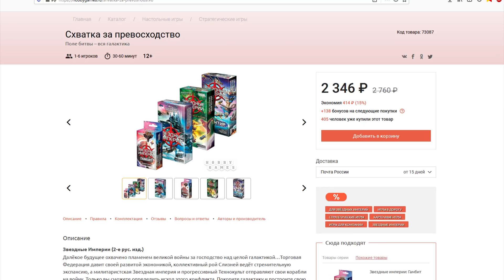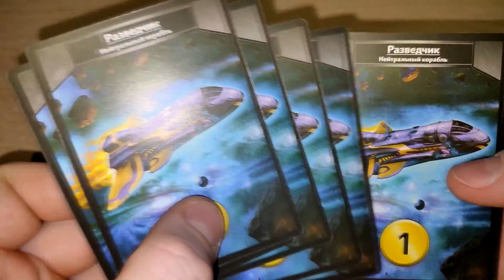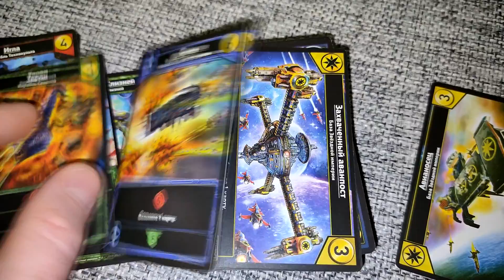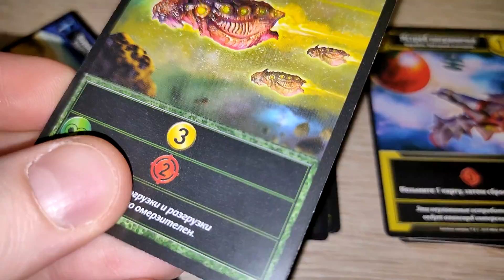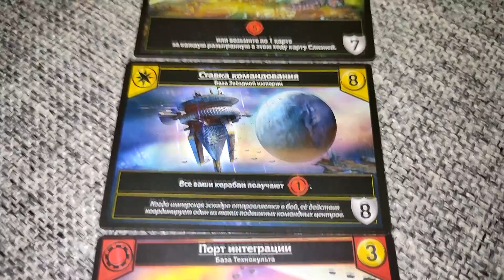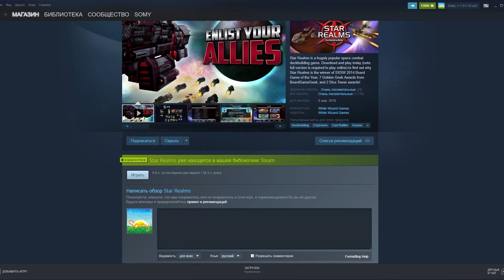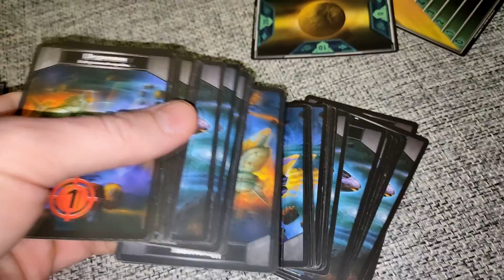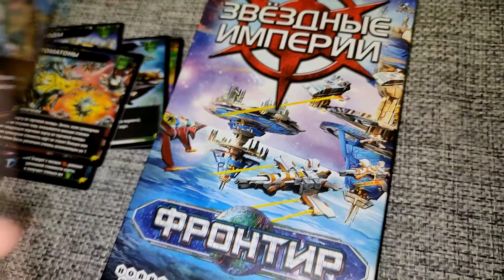Star Realms: Колодостроительная игра про космические корабли // Основные правила // Обзор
Star Realms (Звёздные Империи) - это колодостроительная игра в космическом антураже. Красивая, увлекательная, понятная, с простыми правилами, быстрыми боями и высокой реиграбельностью. Звёздные империи - отличный пример настольной игры, которая отлично вписывается и переносится как на мобильные платформы, так и на ПК. В этом видео вы узнаете как играть в Star Realms, чем электронные версии отличаются от физических и почему даже сейчас, спустя почти 5 лет после выхода игры, можно смело запрыгивать в любую удобную для вас версию Звёздных Империй и получать от геймплея чистейшее концентрированное удовольствие.

00:03 Вступление
01:34 Правила игры
05:27 Особенности сторон конфликта
06:41 Различия между базами и кораблями
08:53 Плюсы цифровых версий игры
11:34 Плюсы настолки

--- Заходи в наши сообщества ---